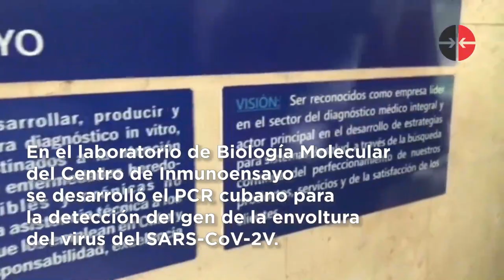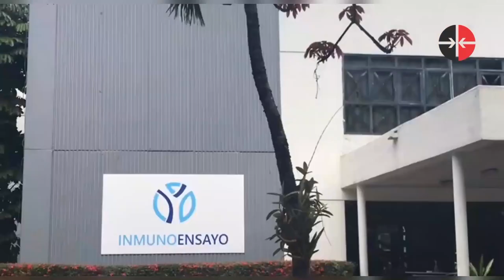Centro de InmunoEnsayo desarrolla PCR cubano para la detección del SARS-CoV-2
En el laboratorio de Biología Molecular del Centro de Inmunoensayo se desarrolló el PCR cubano para la detección del gen de la envoltura del virus del SARS-CoV-2, siendo la antesala del desarrollo de un conjunto de pruebas de PCR para diferentes enfermedades. Este diagnosticador se encuentra actualmente en evaluación en el Instituto de Medicina Tropical Pedro Kourí (IPK).